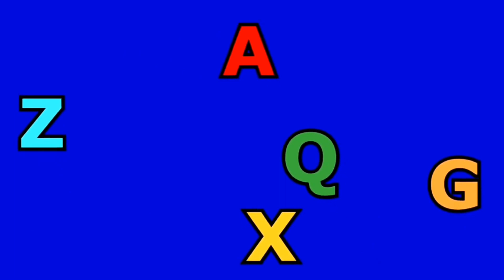((SPOILERS))Danganronpa Vines/Skits (Mostly Kokichi, Saiouma and V3)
I made a longer one hehe

If anyone knows the original artist for the gif I used for outro, let me know and I'll credit! 💜💙